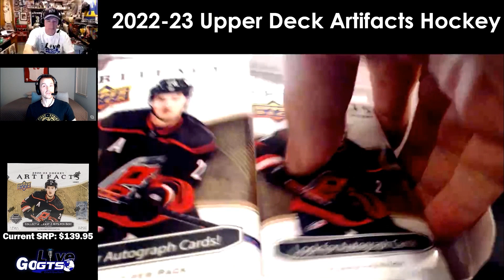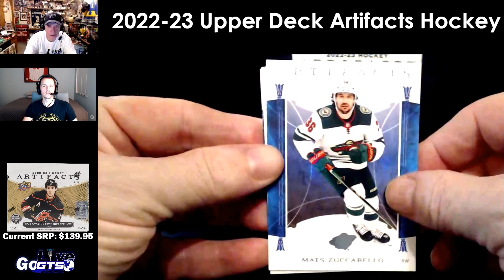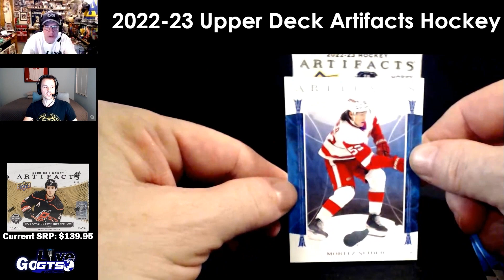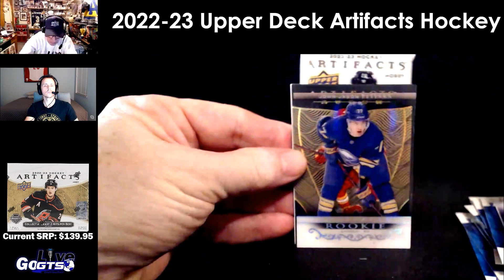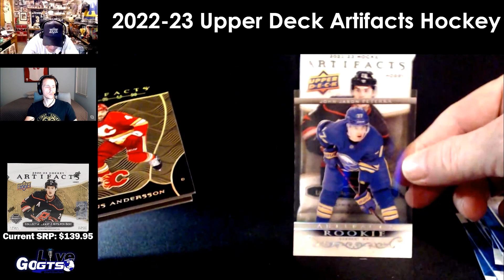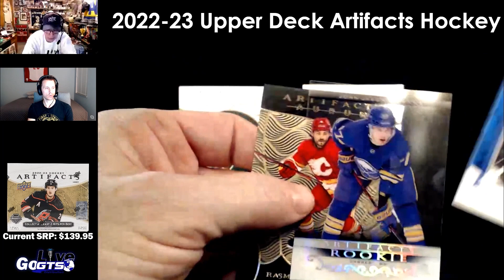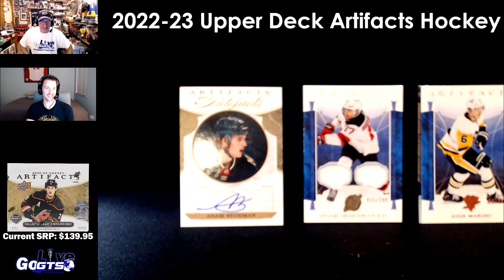Box Break | 2022-23 Upper Deck Artifacts NHL Hockey Cards (2/2/2023)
We opened another box of 2022-23 Artifacts NHL from @UDVids on our latest show. Check out what we hit and gave away to some lucky live viewers!